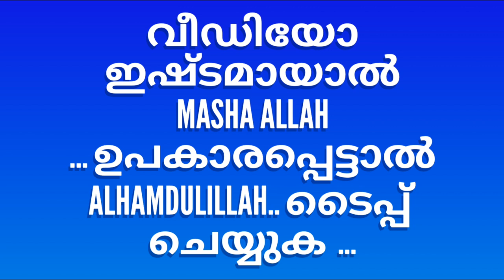NOMBU THURAKKUMBOL ULLA DUA | മറന്നു പോകുന്നവർ | ramadan islamic speech in malayalam 2019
വീഡിയോ ഇഷ്ടമായാൽ  "ഇഹ്സാന്‍ മീഡിയ" സബ്സ്ക്രൈബ് ചെയ്യുക ബെൽ ഐക്കൺ ക്ലിക്ക് ചെയ്യുക